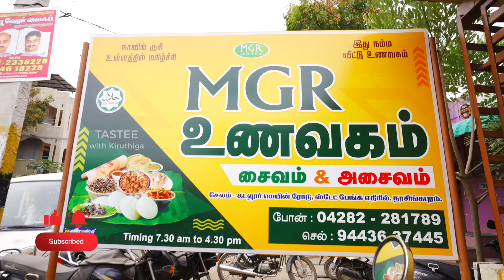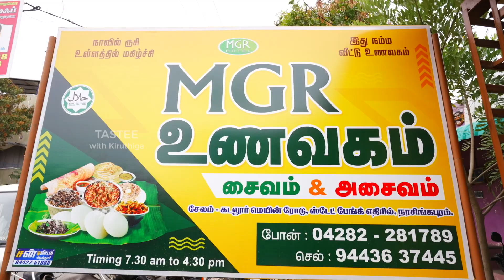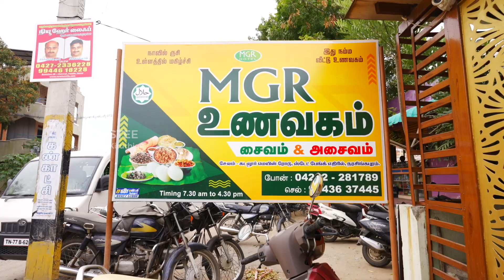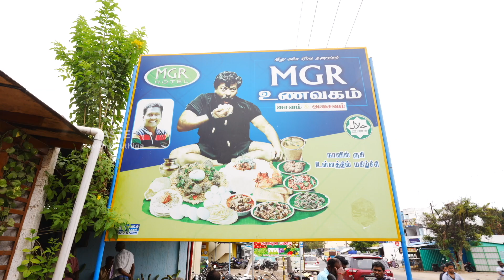Rs 70/- UNLIMITED NON VEG MEALS I 50 வருட ஆத்தூர் எம்.ஜி.ஆர் மெஸ் I Tastee with Kiruthiga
Best place for taste the homemade recipes in Aattur Salem
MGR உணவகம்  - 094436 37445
Salem - Perambalur Rd, Narasingapuram,
Aatur, salem District, Tamil Nadu 636108